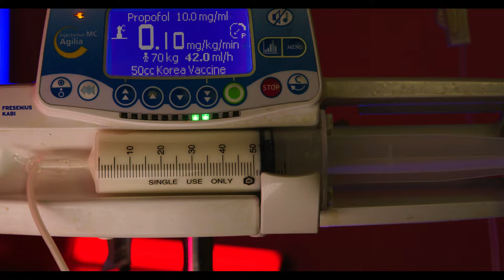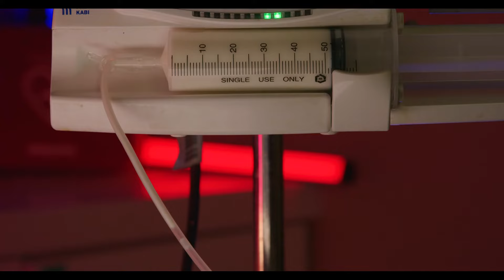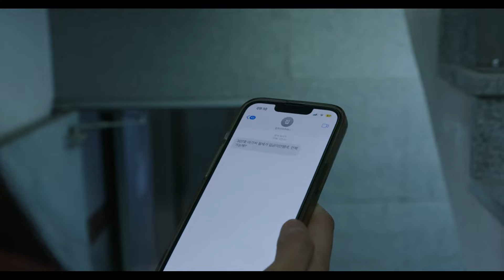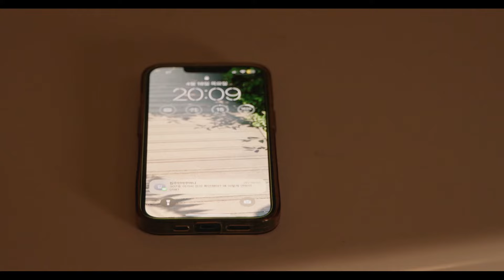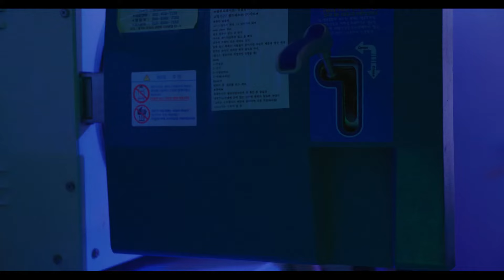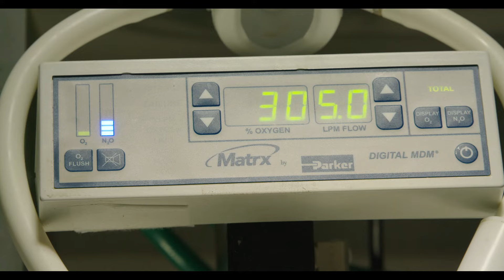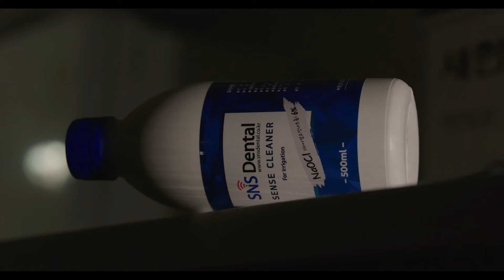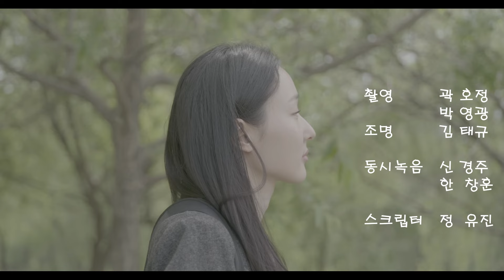우유도둑(Propofol Thief) 최종편집본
곽호정 감독의 두번째 영화
20대 후반인 서연은 영화과를 졸업하고 영화캐스팅에서 항상 탈락하여 아르바이트를 하며 단역만 맡고 있지만 영화에 대한 열정과 배우로서 성공하고 싶어한다. 치과에서 사랑니발치를 위해 수면마취 수술후  늦잠을 자서 병원에 홀로 갇히게 된다. 프로포폴(Propofol)을 훔치기 위해 병원에 침입한 도둑과 정면 대결한다.  영화사에서 스릴러 영화의 주인공 오디션 공고를 생각하며 주인공처럼 도둑들을 물리치며 다음 영화에서 당당히 여자 주인공으로 캐스팅 된다.